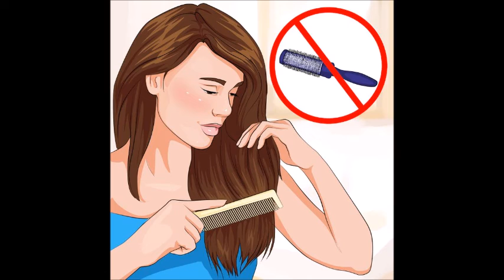Hair straightening and smoothness with corn flour. How its possible? Have a look..!!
"కార్న్ ఫ్లోర్" తో హెయిర్ స్ట్రెయిట్ అండ్ స్మూత్ చెయ్యొచ్చు ఎలాగో తెలుసా ?